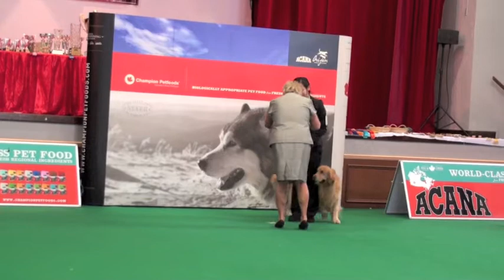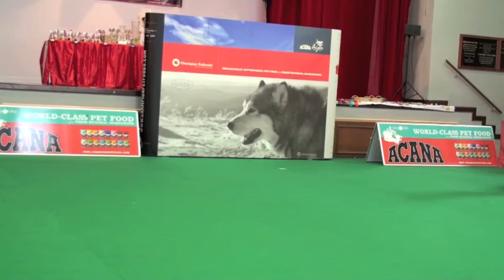4th AI - GOLDEN RETRIEVER (1).m4v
Day 1
Gundog Group - Golden Retriever (1)
4th ACANA CHAMPIONSHIP DOG SHOW